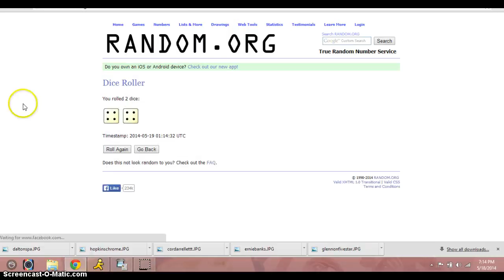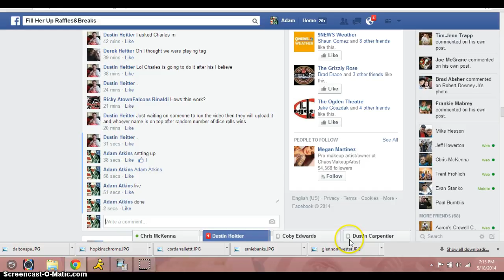TR LOT for Dustin Heitter